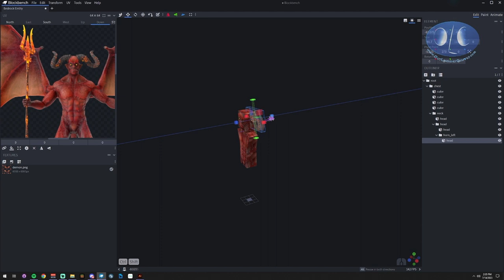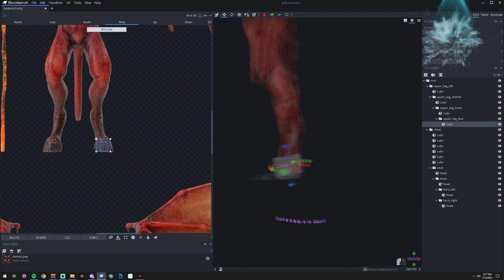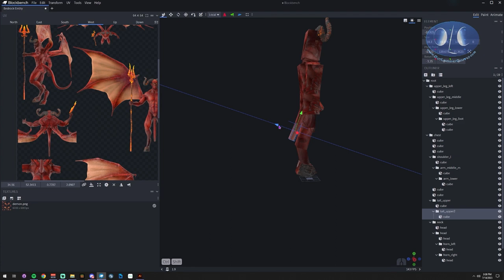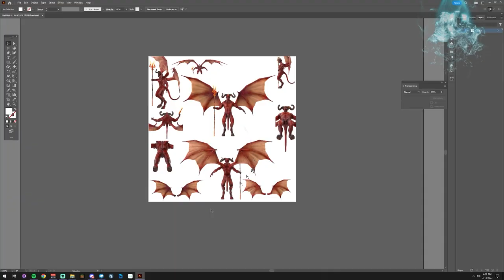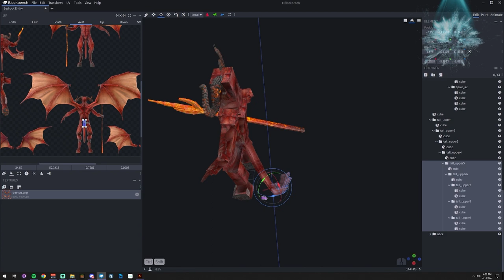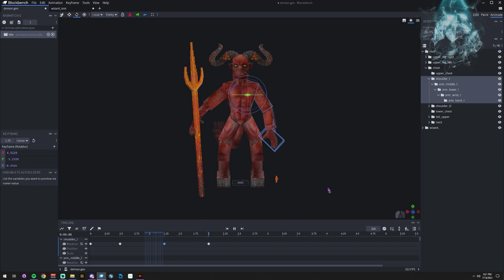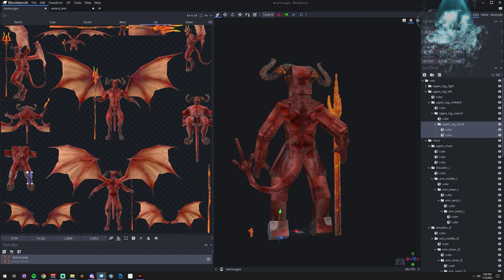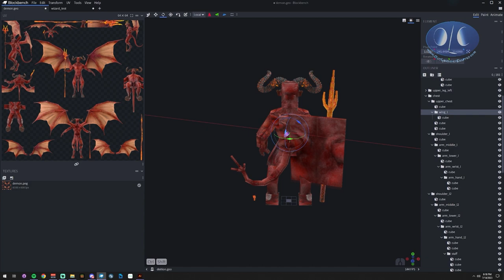Timelapse Demon in Blockbench - HD Bedrock 3D modeling - Minecraft addons / mods creations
Watch this mesmerizing timelapse video of a talented artist creating a stunning Minecraft addon using Blockbench. Witness the intricate process of 3D modeling and learn how to bring your own creations to life in the world of Minecraft. Whether you're an experienced modder or a beginner looking to explore the world of Minecraft addons, this video is sure to inspire and teach you valuable techniques. Prepare to be amazed by the incredible skill and creativity on display in this captivating timelapse demonstration.

Tip and Support Welcome, it take hordes of hours to provide free support.